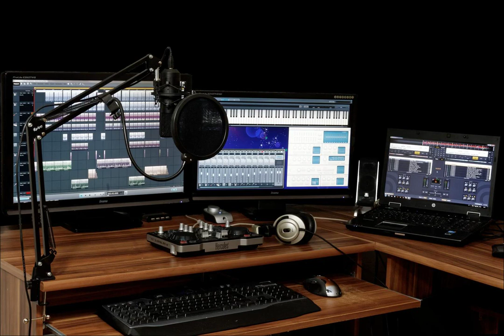Shake-It-Aakash-Gandhi | ThuanSd Official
ThuanSdOfficial # Shake-It-Aakash-Gandhi